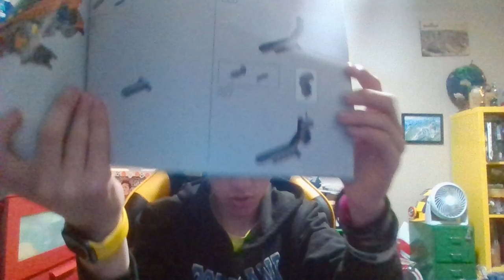day 727 of my lego 1 piece a day